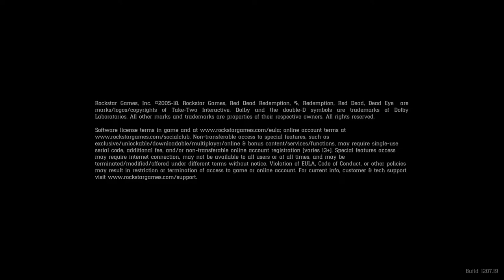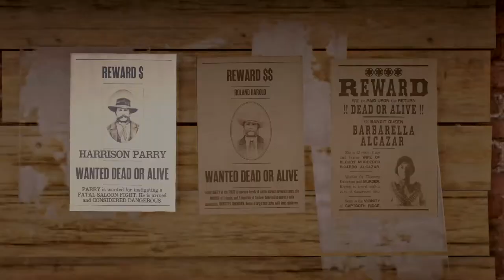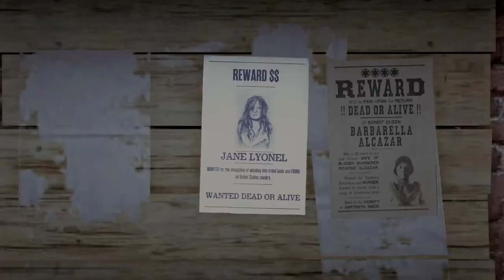Red Dead Redemption 2 20190924044139